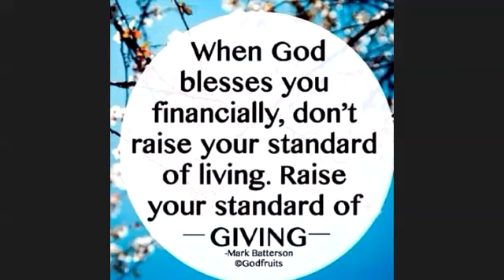090-093 tafsir al-Quran surah Yunus pimpinan al-Fadhil Ustaz Amir Hasan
Tafsir al- Quran surah Yunus Ayaah 090-093 pimpinan al-Fadhil Ustaz Amir Hasan, 10-Aug-2021